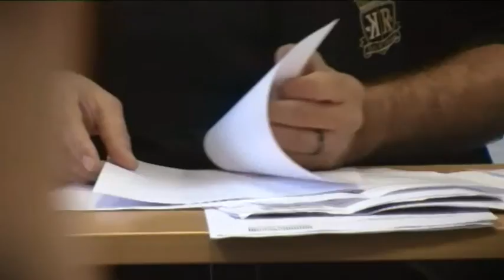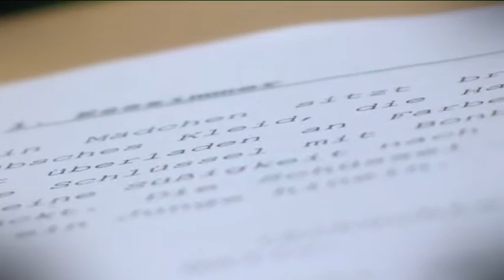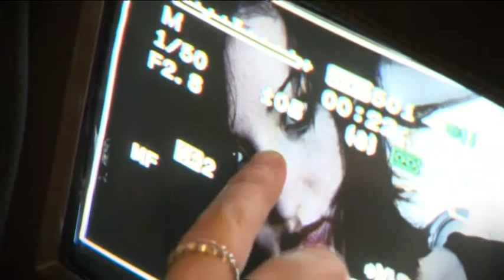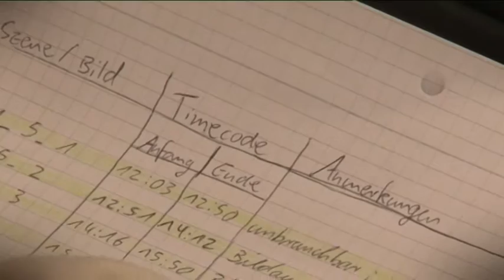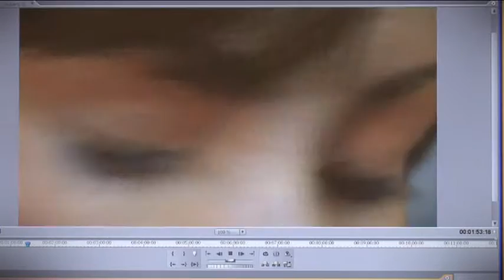BONBONS - Making-of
Die Klasse des Babelsbergers Filmgymnasiums dreht ihren ersten eigenen Kurzfilm und wir waren wir waren im Auftrag der Deutschen Filmakademie dabei, um zu schauen, wie sich unser Nachwuchs so macht. Damit die professionelle Seite nicht außen vor gelassen wird, waren Filmprofies wie Leander Haußmann (Regisseur), Martin Kukula (Kameramann u.a. GOOD BYE LENIN), Joachim von Vietinghoff (Filmproduzent) und Peter R. Adam (Cutter u.a. für ANONYMUS) an Bord um mit Rat und Tat zur Seite zu stehen. BONBONS ist das erste Filmprojekt der Klasse und absolut sehenswert. Von Klein zu groß - so starten die Filmemacher.